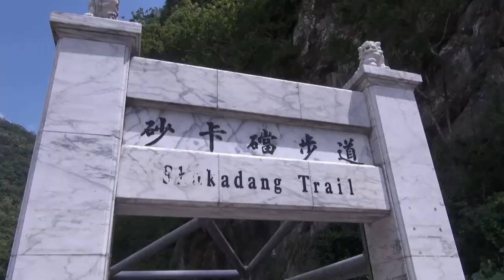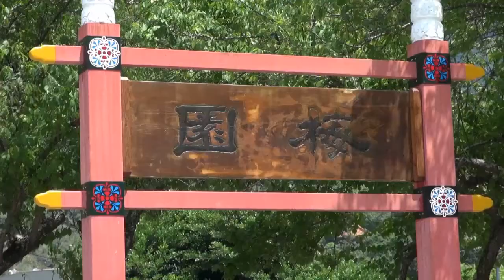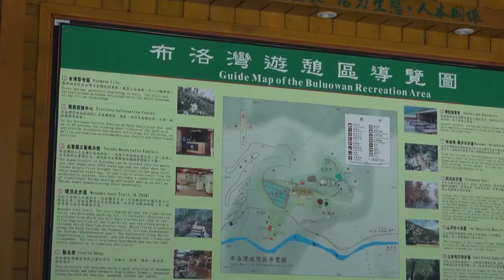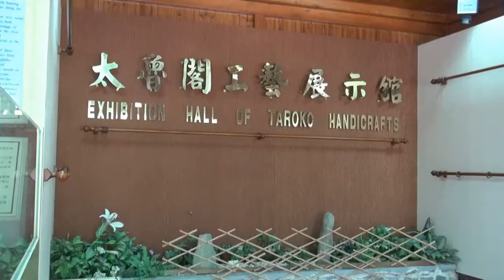戀戀太魯閣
插播～這是我們旅遊所拍的一小段影片,為了想更換頻道大頭照而上傳的,希望網友不要見怪哦,就當聽一段風景音樂吧！